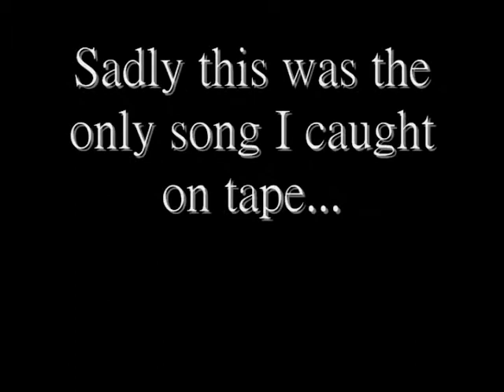Hot Rod Song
Well we were a bit tired so we got out some guitars and started playing. If you want to see this scene in the real hot rod its the one where Rod jumps the pool on his bike